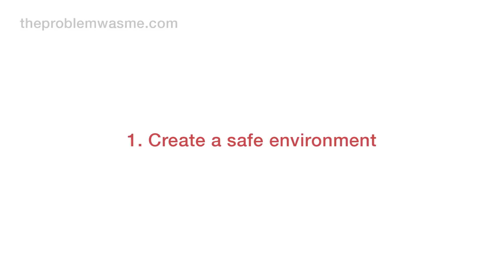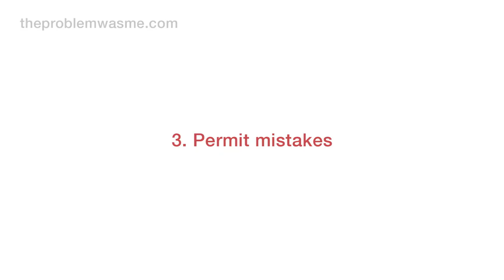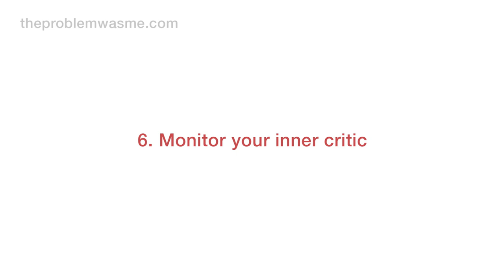6 Bullying prevention tips for parents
Thomas Gagliano is a successful entrepreneur and is also a high profile leader in addiction and self-help therapy. He has helped develop unique methods and procedures which have helped numerous institutions and individuals in the greater New York area. Having been featured as a key note speaker at a number of meetings and conferences, Tom has become a regular on the speaking circuit.

With a Master's Degree in Social Work from Rutgers University Tom is now a Life Coach and Author. Along his path to a better life, he has had opportunities to share his experiences and insights with people from all walks of life. Some would share Tom's healing methods with their therapists, many of whom would ask to meet him and encouraged him to put his techniques in book form. The result is "The problem was me", which has brought those same methods to a broader base.

Most recently, Tom has focused on using the techniques within his book to address the pressing problem of bullying in our schools and communities. As this video illustrates, many children who are the targets of bullies suffer from self confidence issues that can be addressed through thoughtful and enlightened parenting techniques. So, while bullying is a growing problem the good news is that there are learnable strategies that can help protect your child from it.